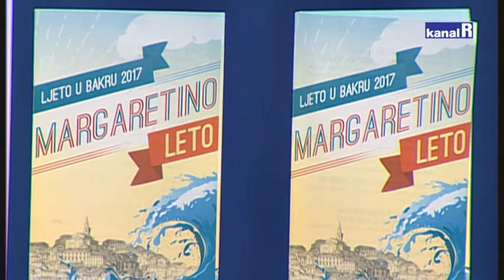MARGARETINO LETO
Subotu počinje još jedno izdanje Margaretinog leta. Sve počinje šetnjom kroz povijest a završava 29. srpnja Bakarskim susretima